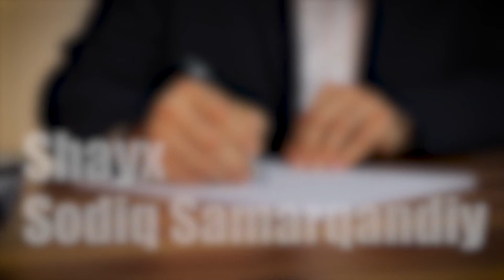Har dushanba IxlosTv kanalida...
Assalomu alaykum va rahmatullohi va barakotuh. Azizlar, haftaning har dushanba kunlari Toshkent vaqti bilan soat 20:00da Shayx Sodiq Samarqandiyning "Ilohiy sunnatlar" turkum darslarining navbatdagi sonlarini ijtimoiy tarmoqlardagi sahifalarimiz orqali kuzatib borishingiz mumkin.